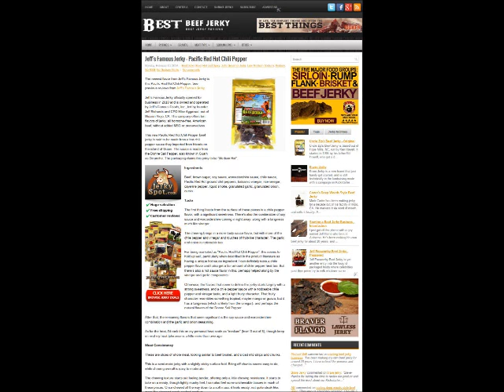Too Much Tina Media Websites